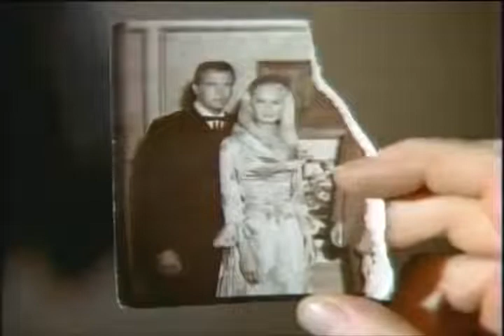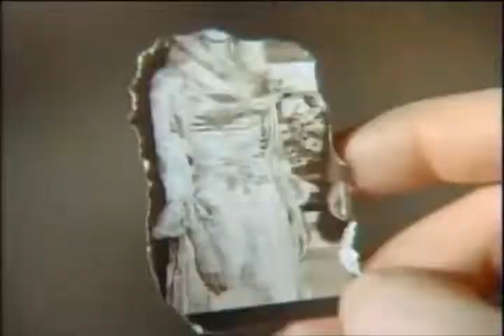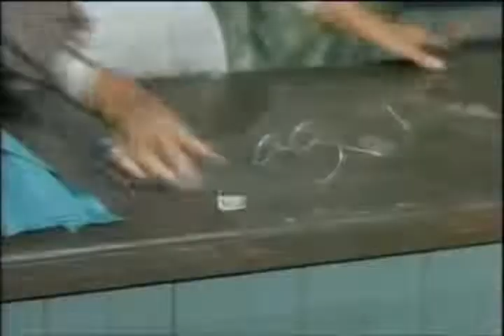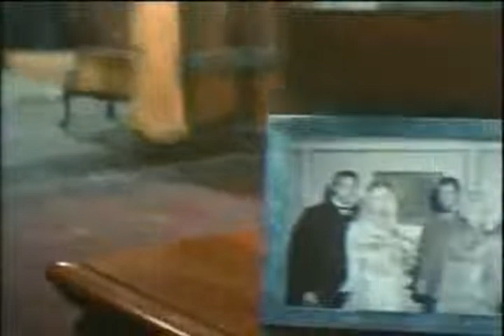The Big Valley S03E14 Journey into Violence 480p 30fps H264 128kbit AAC